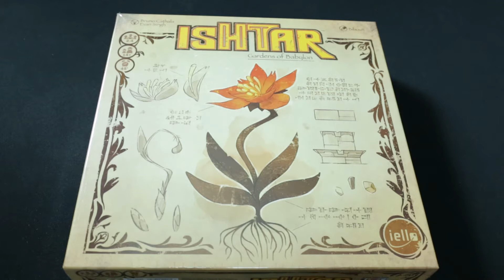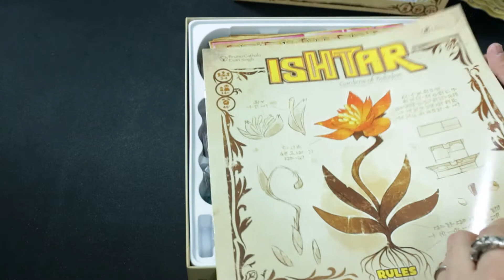桌游开箱-伊什塔尔：巴比伦花园-棋鼓相当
开箱伊什塔尔：巴比伦花园，牙买加的设计师的又一力作！